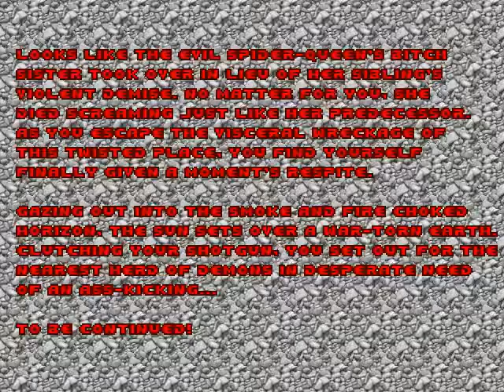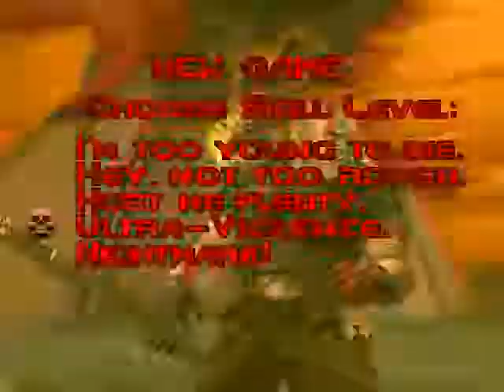Lunar Catastrophe, E4M8, Hard, Coldstart, Blind with saves